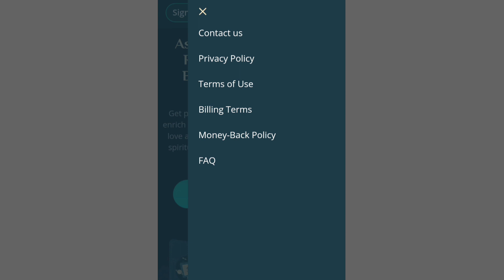How to Cancel Astroline Subscription - Easy (2024)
cancel astroline subscription,
how to cancel astroline subscription,
how to cancel amc subscription,
apple cancel subscription,
unsubscribe subscription